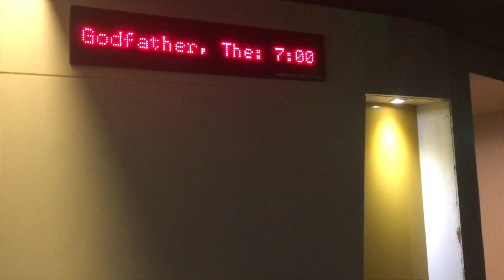The Godfather + Part II - Film Review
As part of the 50th anniversary of Francis Ford Coppola's The Godfather, I went to see the first two instalments in the cinema for the first time.